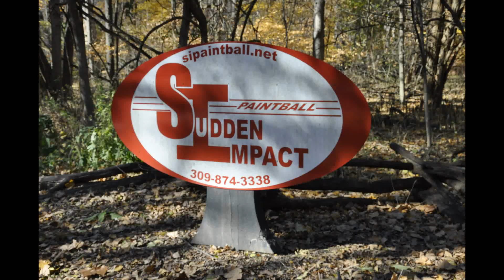Sudden Impact Paintball Action HD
Big thanks to Sudden Impact Paintball Games.  Just a few shots off of the GoPro, fall 2013.